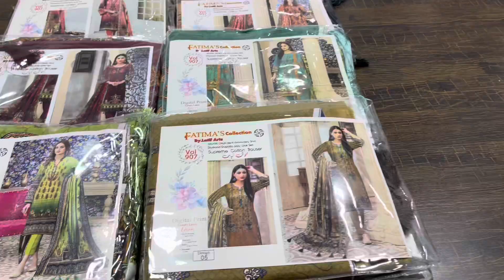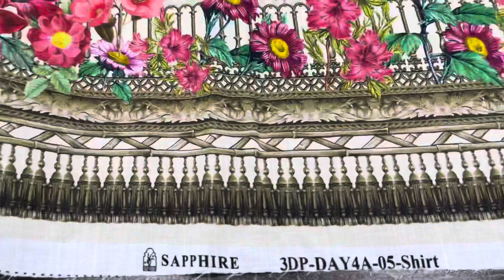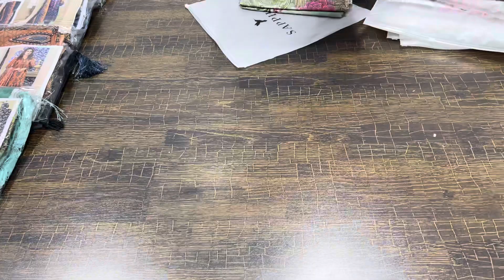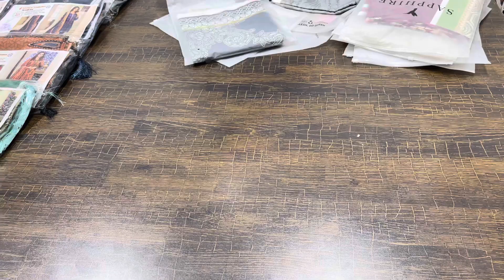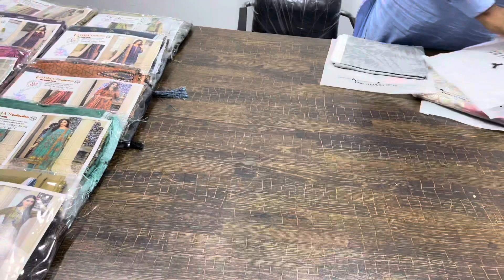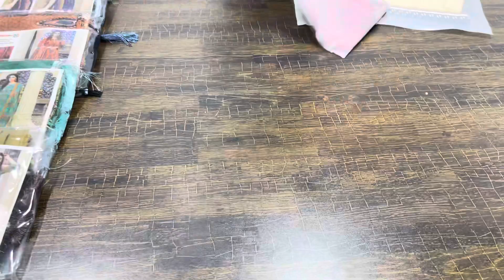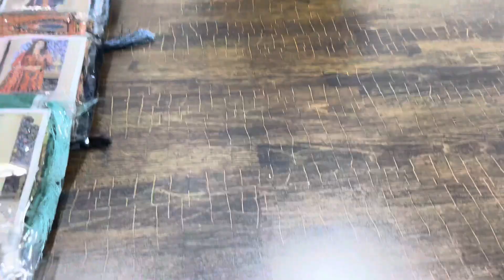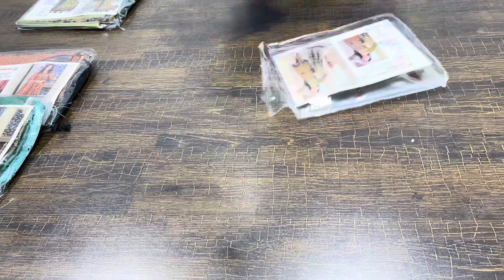ORIGINAL SAPPHIRE SHIRTS/SUPER WHOLESALE PRICE/KHUSH LIBAS/DIAMOND DUPATTA/CASH ON DELIVERY/